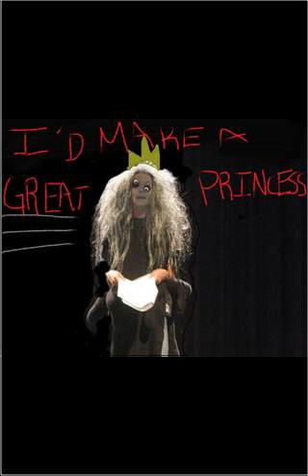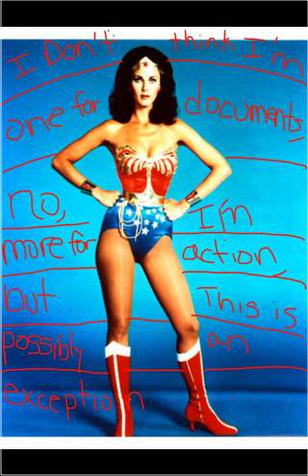Sweden's Government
I made this- it is about Sweden's government and I used my ultimate fake name for the "By" part. (I always use that fake name on my videos) I hope you enjoy. The pictures are somewhat random...